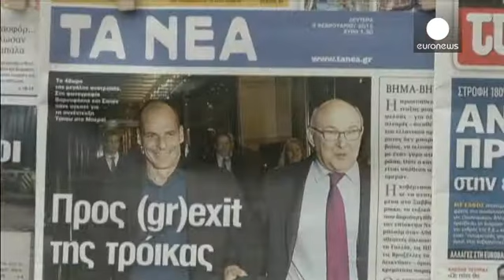وزير المالية البريطاني يدعو نظيره اليوناني للتصرف بمسؤولية - economy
وزير المالية البريطاني جورج أوزبورن قال يوم الاثنين بعد لقاء زميله اليوناني يانيس فاروفاكيس إن المواجهة بين اليونان ومنطقة اليورو بشأن الديون اليونانية ستتحول بسرعة  إلى أكبر خطر على الاقتصاد العالمي.
فاروفاكيس حل في لندن ضمن جولة للحكومة الجديدة بزعامة سيريزا، لشرح موقفها من قضية الديون اليونانية الشائكة.

وزير المالية البريطاني :
إن المواجهة بين اليونان ومنطقة اليورو هي أكبر خطر على الاقتصاد العالمي كما أنها تهديد متزايد للاقتصاد البريطاني. قلت لوزير المالية اليوناني أن يتصرف بمسؤولية ولكن الم…